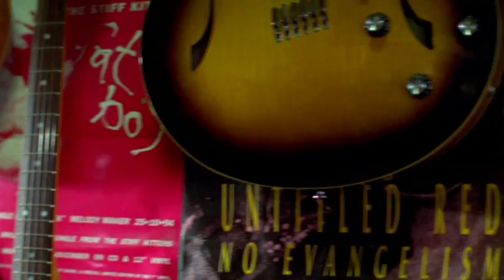Laura Knight 'Sunshine' -Official Videoclip